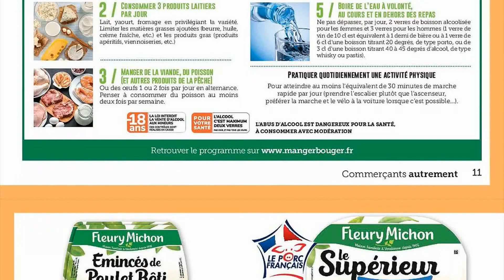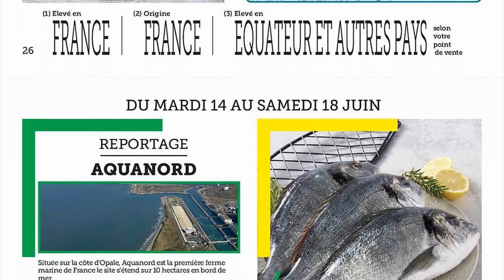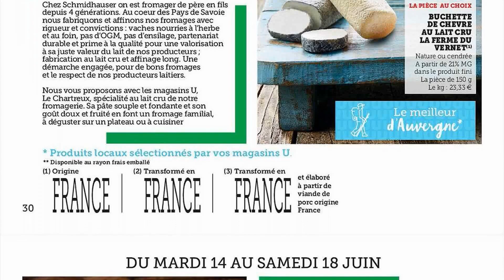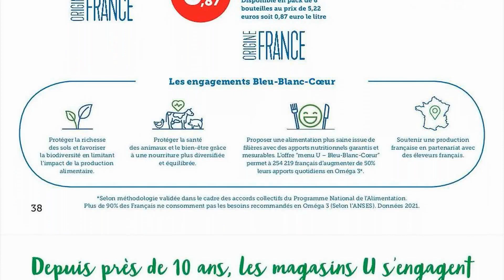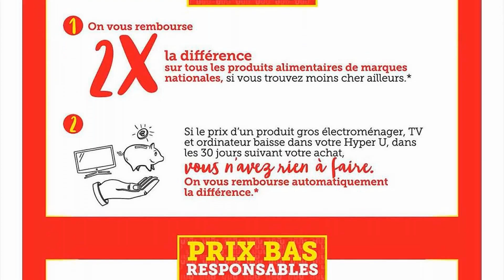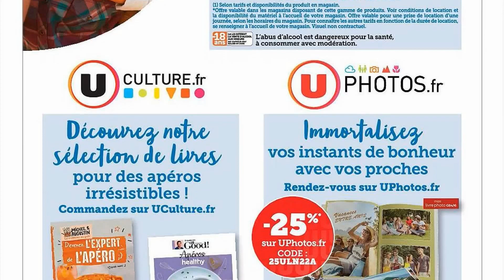catalogue HYPER U du 14 au 25 juin 2022 💝 Arrivage - FRANCE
🛒🛒NOUVEAU catalogue chez 📍HYPER U📍 du mardi 14 au samedi 25 juin 2022 en FRANCE!